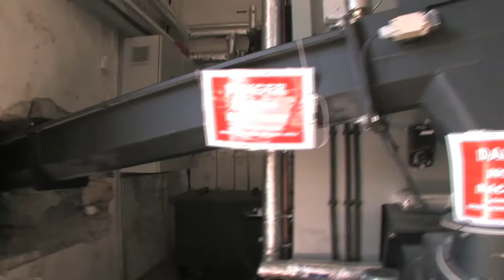Duke of Gordon Hotel, Kingussie - Biomass heating system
Biomass wood fuel heating system at the Duke of Gordon Hotel in Kingussie